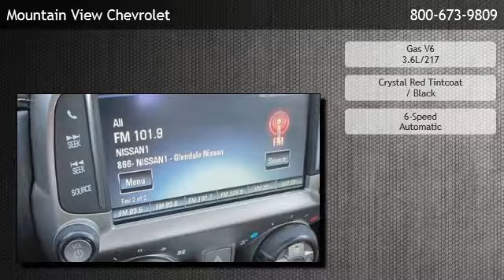2013 Chevrolet Camaro LT - Glendora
is offering a 2013 Chevrolet Camaro LT in Upland, CA.

Stock Number: 4037
Engine: Gas V6 3.6L/217
Transmission: 6-Speed Automatic
Exterior Color: Crystal Red Tintcoat
Interior Color: Black
Mileage: 18080

6-speed automatic gas v6 3.6l/217 rear wheel drive bluetooth connection bucket seats cloth seats cruise control power driver seat power passenger seat rear bench seat telematics rear spoiler a/c adjustable steering wheel engine immobilizer gasoline fuel power door locks power steering power windows traction control driver air bag front head air bag front side air bag passenger air bag passenger air bag sensor rear head air bag